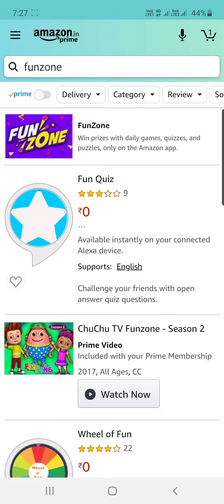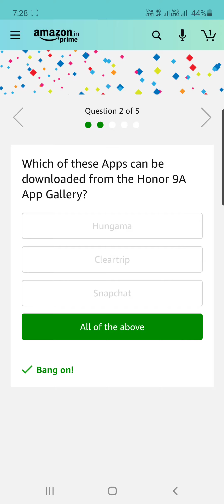Amazon HONOR Quiz Answers : Participate And Win Rs 4000 (50 Prizes) - NagpurOranges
Amazon HONOR Quiz Will Be Live From 24th July To 7th Aug 2020

Amazon HONOR Quiz Details:

Amazon Today’s Prize – 4,000 Rs Pay balance
Amazon quiz Date – 24 July 2020 To 7th Aug 2020
Winners List Will Declare On – 30th Aug  2020
Winner: 50